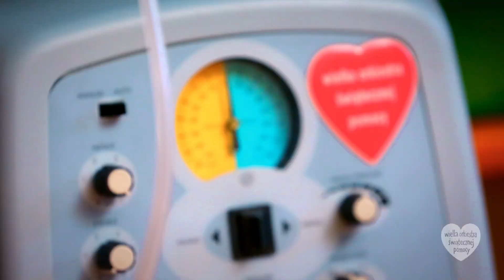Hospicja dziecięce w Polsce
Fundacja Wielka Orkiestra Świątecznej Pomocy od wielu lat udziela wsparcia nie tylko szpitalom, ale także hospicjom dziecięcym na terenie całej Polski. Praktycznie wszystkie hospicja dziecięce w naszym kraju korzystają ze sprzętu zakupionego przez WOŚP. Fundacja na wsparcie dla tego typu ośrodków przeznaczała zarówno środki zebrane w Finałach WOŚP, jak i te pozyskane w ramach 1% podatku. Wśród sfinansowanego wyposażenia są między innymi: samochody, łóżka rehabilitacyjne, materace przeciwodleżynowe, koncentratory tlenu, asystory kaszlu, pompy infuzyjne strzykawkowe oraz ssaki.

W sumie dla hospicjów dziecięcych w Polsce Fundacja Wielka Orkiestra Świątecznej Pomocy kupiła 69 samochodów i ponad 2 tys. urządzeń medycznych za łączną kwotę 13 milionów 300 tysięcy złotych. Najbardziej trafionym zakupem było 69 samochodów, które z jednej strony umożliwiają personelowi szybkie i bezpieczne dotarcie do podopiecznych w hospicjach domowych, z drugiej – komfortowe przetransportowanie dzieci na badania.